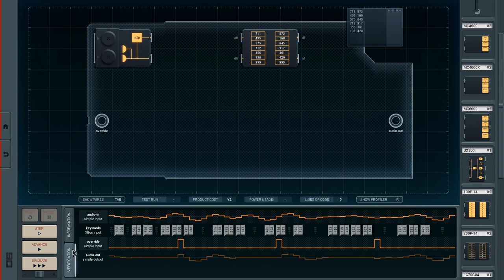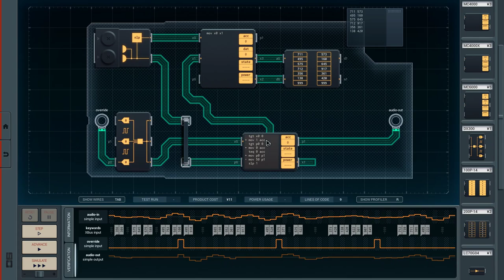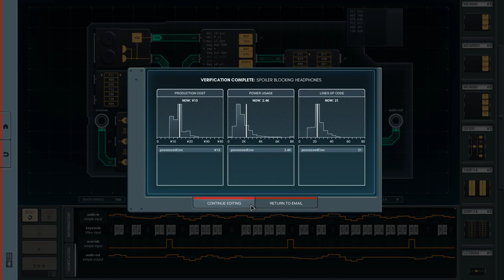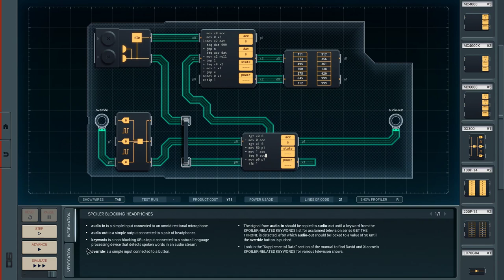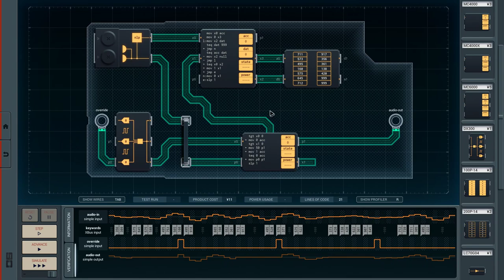Shenzhen I/O [30] Spoiler Blocking Headphones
My attempt at premature optimization with splitting up the spoilers failed miserably, but I got there eventually. Not the best solution, but hey, it works.